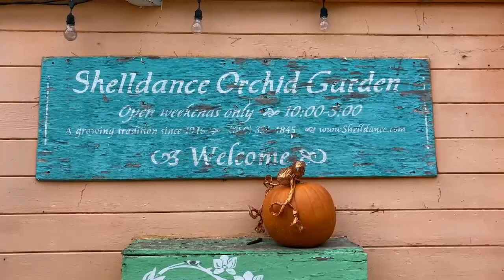Orchid Garden Tour (Part 1) 🌸🌼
I went to an Orchid garden and was not disappointed to find so many orchids blooming!  This is part 1 of 2 parts featuring this beautiful nursery specializing in orchids and other tropical plants.  Enjoy!

Perched up on a hill overlooking the pacific ocean is this place called Shelldance Orchid Gardens.